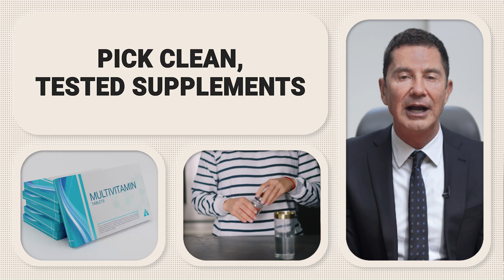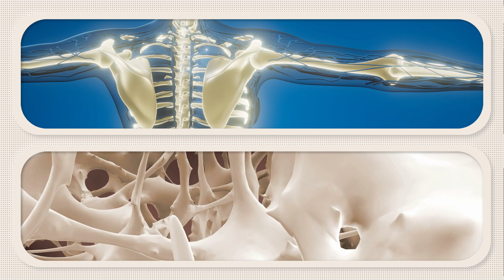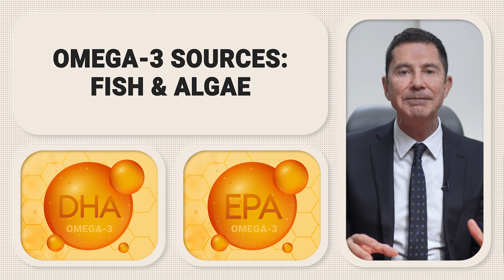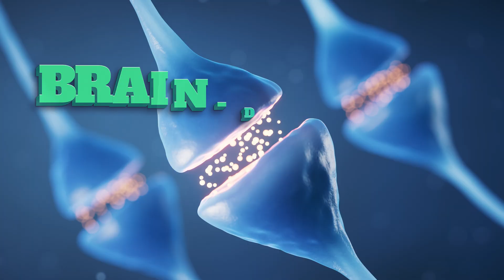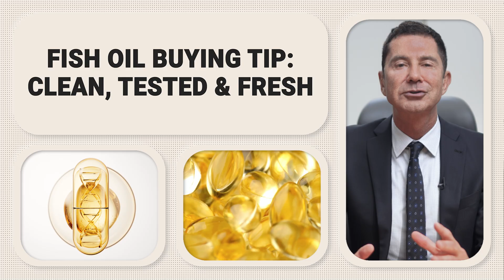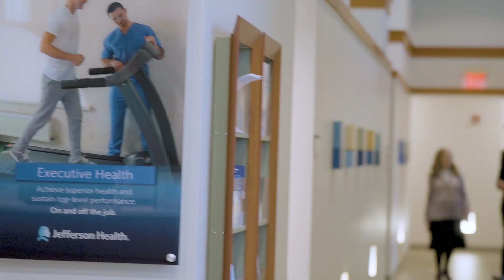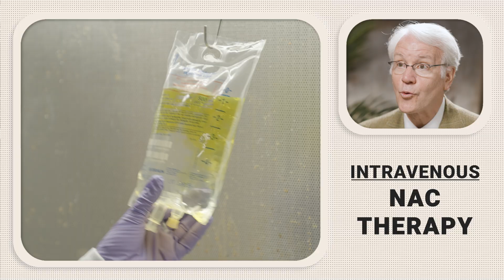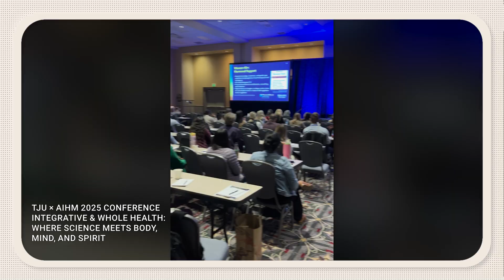This Nutrient Deficiency is As Deadly As Smoking (Brain Health)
Did you know that a specific nutrient deficiency kills as many people annually as smoking? 🚬 In this episode, Dr. Dan Monti (Neuroscientist & Integrative Physician) reveals the 5 essential supplements that protect your brain from aging, chronic inflammation, and shrinking in 2025.

Most people focus on "brain games" to stay sharp, but if your biology is broken, no amount of puzzles will save you. From lowering toxic cortisol levels with Ashwagandha to clearing out neuro-inflammation with NAC (N-Acetyl Cysteine), this guide covers the exact "Executive Protocol" Dr. Monti uses with top CEOs to reverse brain age.

We also dive deep into the shocking Harvard research linking low Omega-3 levels to 84,000 preventable deaths a year. If you are struggling with brain fog, memory loss, or high stress, your brain might be starving for these building blocks.

⏱️ Timestamps:
00:00 – Can supplements really slow brain aging?
01:04 – #5 Multivitamin: “Nutritional insurance” for brain health
03:16 – #4 Vitamin D3 + K2: Immune balance, blood flow and cognition
05:14 – #3 Ashwagandha: Stress, cortisol and your hippocampus
06:20 – #2 Omega-3s (EPA & DHA): Building blocks of a younger brain
10:21 – #1 NAC: Antioxidant power and new clinical data
12:35 – Recap / Sell The Board
13:32 – How to use brain supplements the *right* way (and what they can’t replace)
14:02 – Q&A / Ask The Board

• Episode 1 – *I’m a Doctor. Stop Eating These 5 Brain-Killing Foods NOW.*
• Episode 2 – *This 2025 #1 Diet Slows Brain Aging by 50% (New Data + Doctor Approved)*
• Episode 3 – *Can’t Sleep? A Neuroscientist’s 3-Step Fix (Plus 3 Things to Stop Tonight)*
• Episode 4 – *Top 5 Supplements to Slow Brain Aging (Neuroscientist’s 2025 List)* ← you’re here

🔬 The Science & Research:

🟡 Omega-3 & Mortality: Research indicates low Omega-3 levels contribute to ~84,000 preventable deaths annually (comparable to smoking).

🟡 Cortisol Regulation: Clinical trials show Ashwagandha significantly reduces serum cortisol and stress responsiveness.

🟡 Neuroprotection: NAC acts as a precursor to Glutathione, the brain's master antioxidant, showing promise in neurodegenerative research.

About Dr. Monti: Dr. Dan Monti is a pioneering neuroscientist and the founding Chair of a pioneering department at Thomas Jefferson University. He is dedicated to helping you boost your brain power and live a longer, more vibrant life.

I’m a Neuroscientist: This Nutrient Deficiency is As Deadly As Smoking (Brain Health)